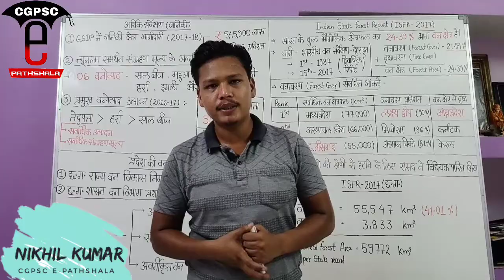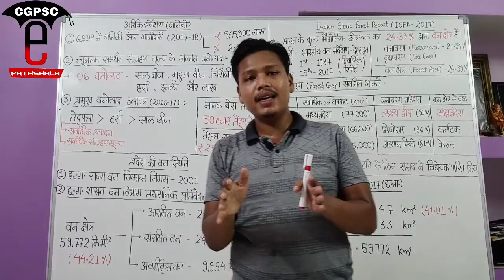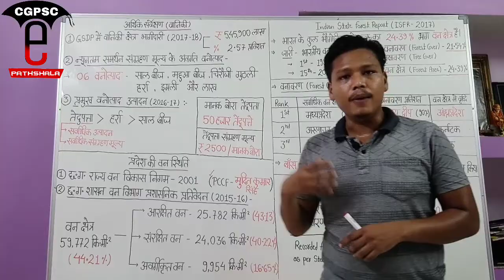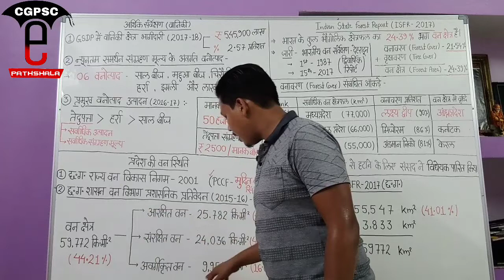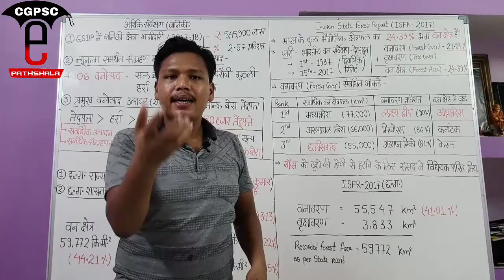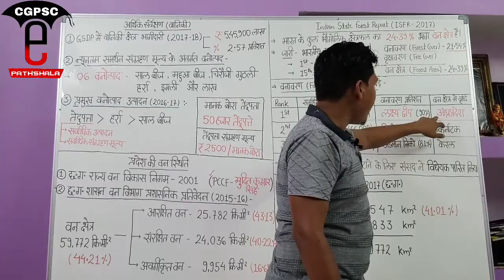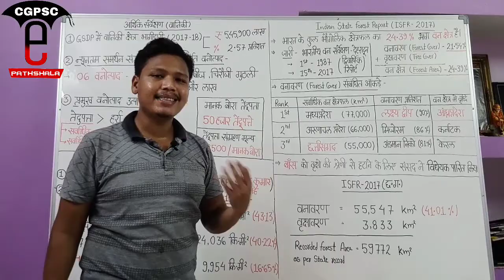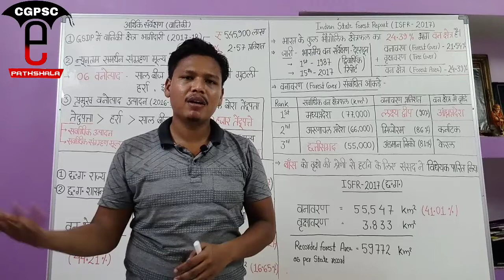छत्तीसगढ़ आर्थिक सर्वेक्षण 2017-18 (Part -11)|Chhattisgarh Economy survey |CGPSC e-pathshala